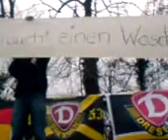Dynamophobie on Tour in Pesterwitz 6.12.09 b